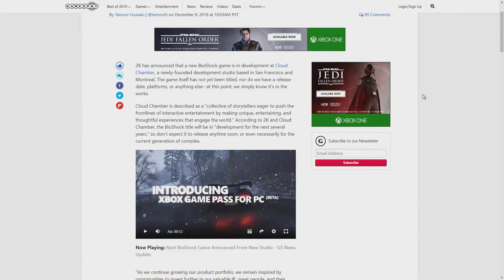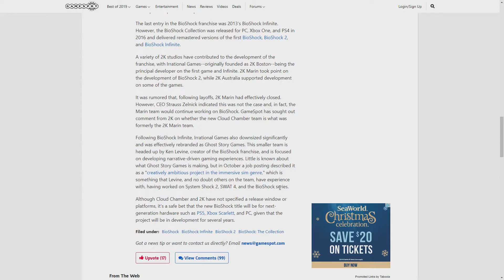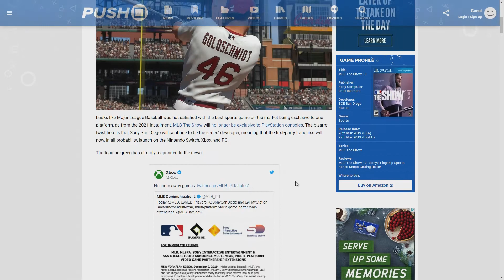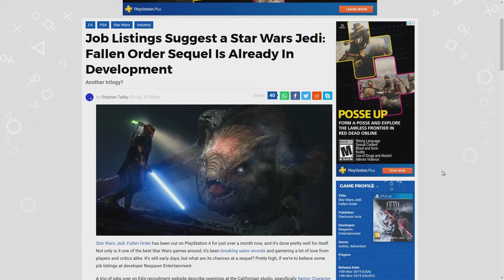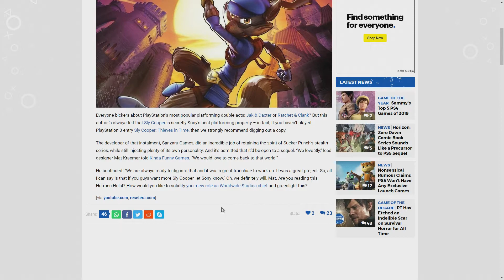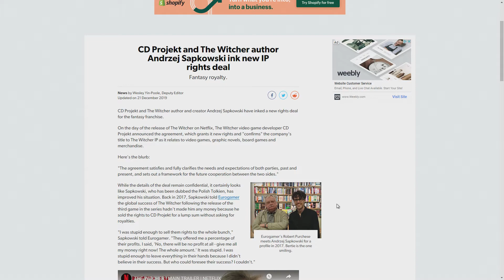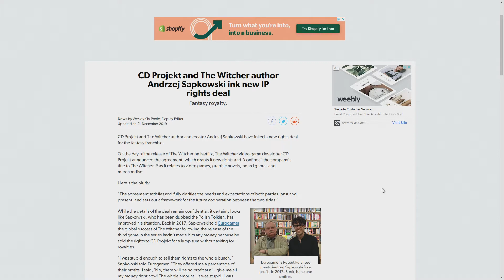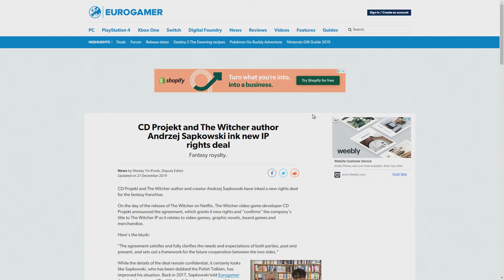Episode 179: The End of 2019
In this weekly show, I bring some of the news from the gaming industry as well as my own opinions and analysis. If there is ever anything I miss please provide a link to articles in the comments and become part of the 11th Hour Gaming community.

7:51- New BioShock Game Has Been Confirmed

18:35- Sony Loses Exclusivity of MLB The Show

24:15- Job Listings at Respawn Point toward Jedi: Fallen Order Sequel

27:18- Sony Needs to Know We Want More Sly Cooper

31:37- Sapkowski and CD Projekt Have Reached a Deal on Witcher IP

42:07- No More Heroes 3 Extended Trailer